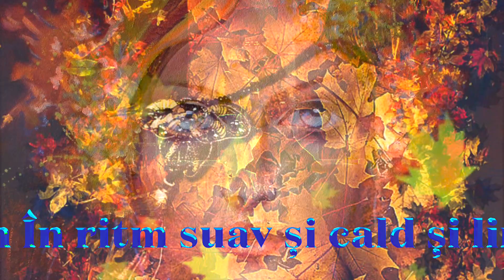Invitație de Gîțan Alice Ileana